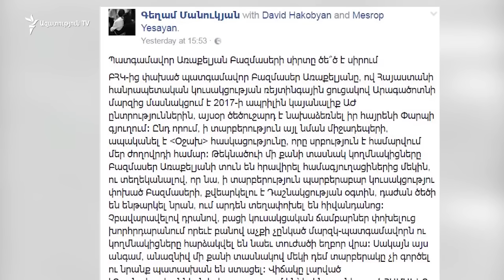ՀՀԿ ղեկավար անդամ․ «Մասսայական թալանը տարիներ շարունակ շարունակվել է»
ՀՀԿ գործադիր մարմնի անդամ Կարեն Կարապետյանի կարծիքով, ՀՀԿ անդամ լինելը իրեն կխանգարի առաջիկա ընտրություններում: